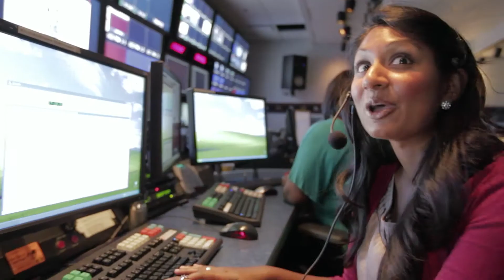Saya orang Mormon, Putri yang Setia, dan Jurnalis yang Bercita-Cita Tinggi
Dari masa kanak-kanak sebagai imigran ke ruang berita di kota New York, Anita adalah bukti hidup bahwa bahkan awal yang sederhana dapat berubah ke akhir yang hebat. Lihat lebih banyak tentang wanita Mormon penyiar berita ini di